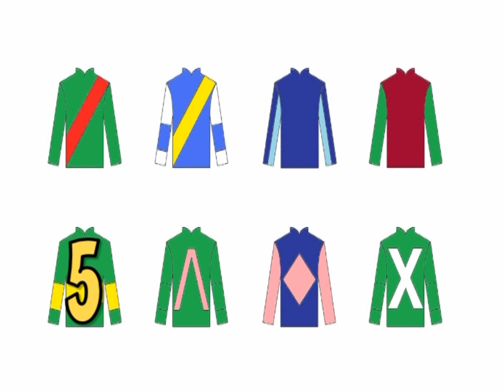RACE NIGHT for HHC ROMANIA - Race 3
LOCKE'S CAVALRY CHARGE!

Race 3 from the Race Night held at Mojo Music Club in Bucharest on 17th April to raise funds for Hope and Homes for Children.

The event was held to boost the fundraising efforts for my attempt at the 80LB Pack World Record attempt.